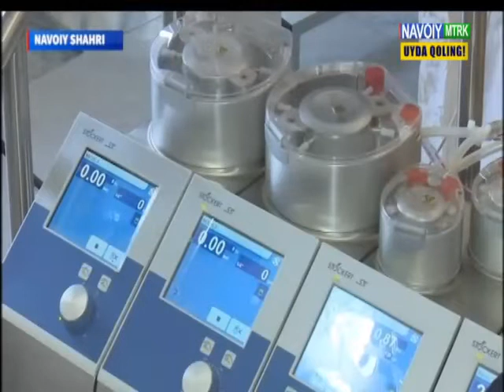Navoiy viloyatida "Mehribon yurak" II xayriya aksiyasi